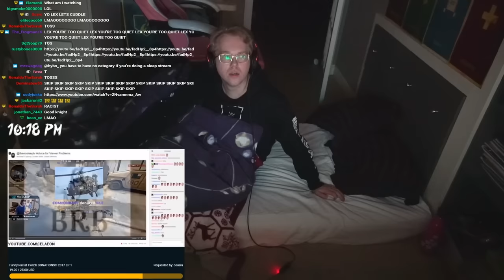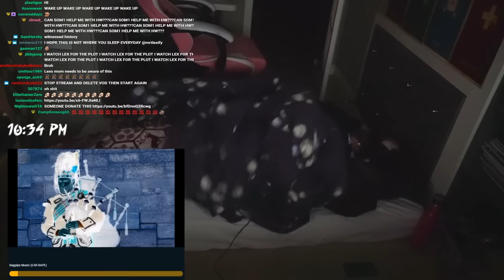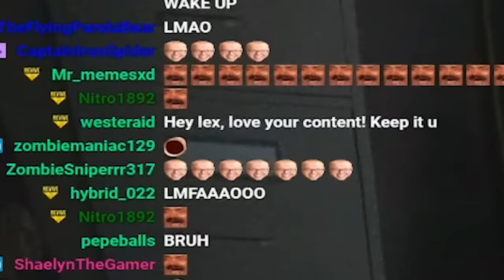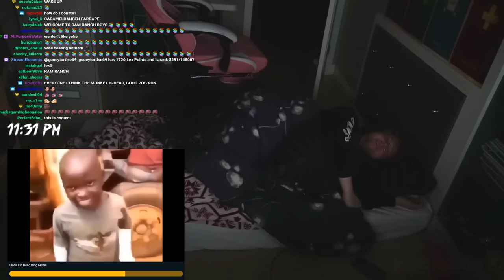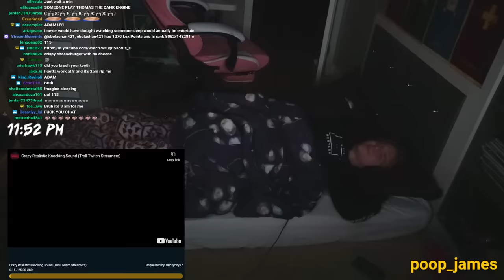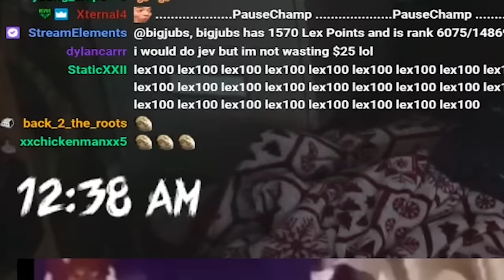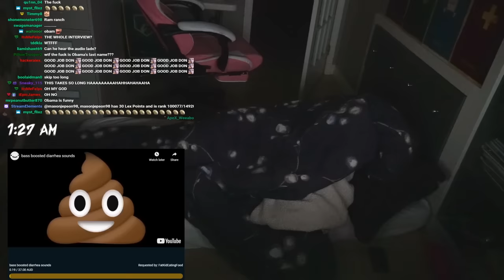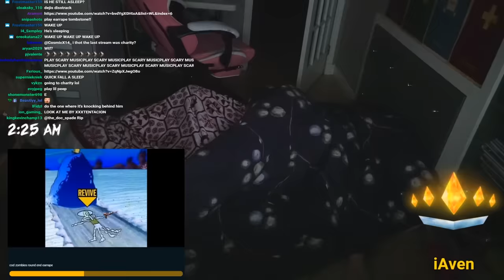The Worst Sleep Stream Ever